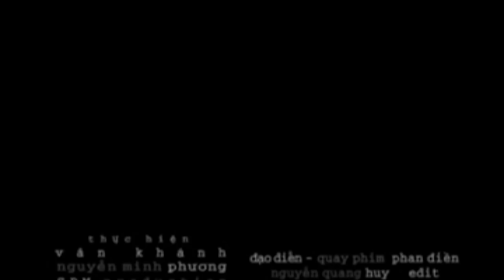LK Mưa Trên Phố Huế - Nhạc Trữ Tình Quê Hương Xứ Huế Hay Nhất 2020 || Vân Khánh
Chúc Quí Vị nghe nhạc thư giãn, đừng quên LIKE và Share video ủng hộ Vân Khánh